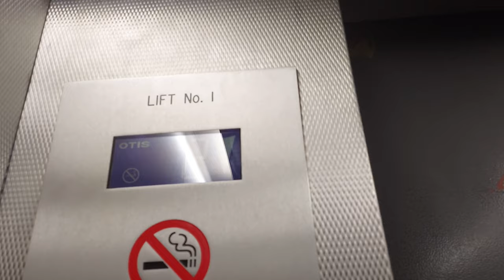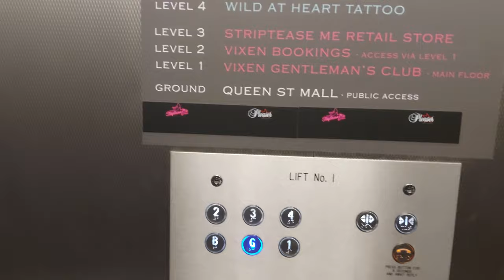(Caught and Kicked Out) OTIS lift at Unknown Building, Brisbane City, QLD